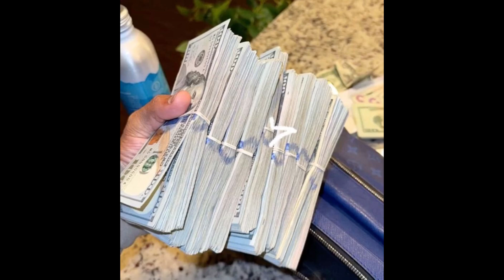(FREE) Real Boston Richey Type Beat - "Gang Affiliated"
if you can't buy the beat, lets talk on ig : @unclegilz

Dmin - 127bpm

Prod. by UncleGilz
 🎧 This beat is free for non-profit use. If you use it, you must credit me (prod. UncleGilz).